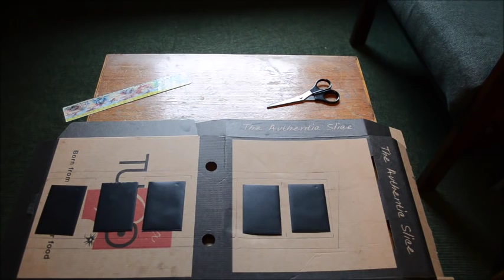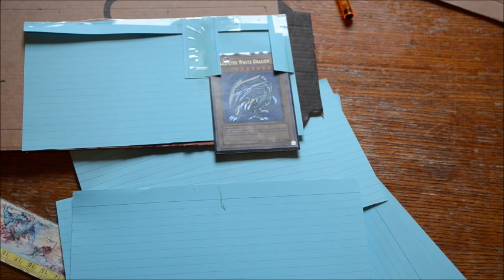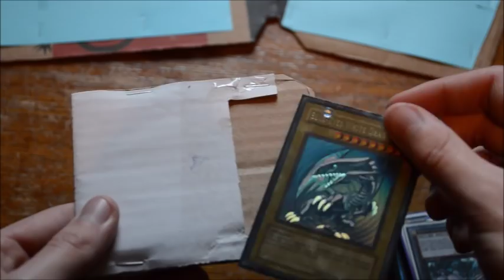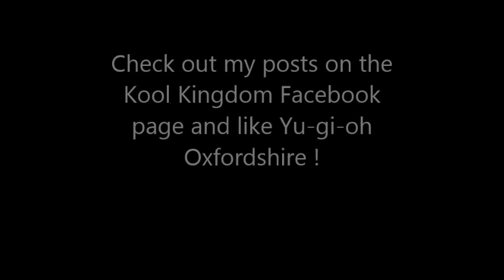How To: Make a Duel Disk - Student Production - Yu-Gi-Oh!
So, we had a college bop here in Oxford, and I decided to go as the most badass Yu-Gi-Oh! character just on a student budget and with no serious prior experience/ materials. Here's the duel disk which I made.